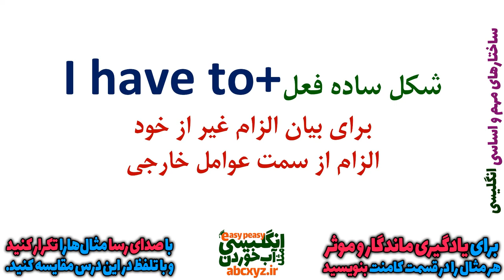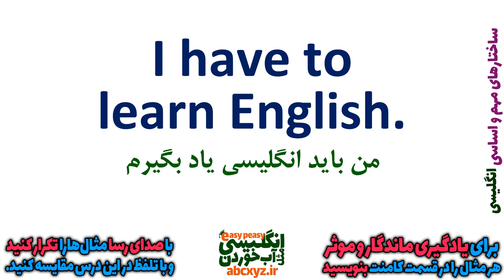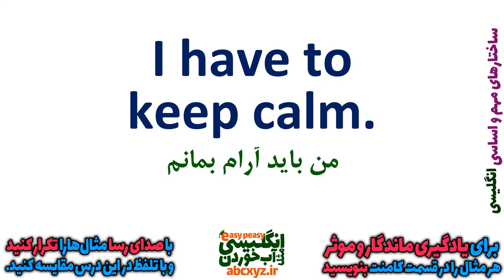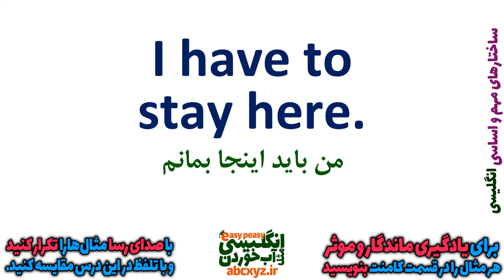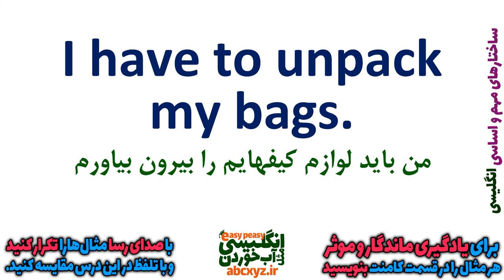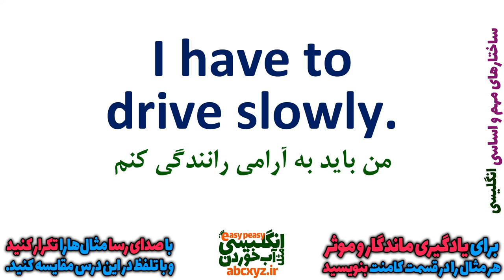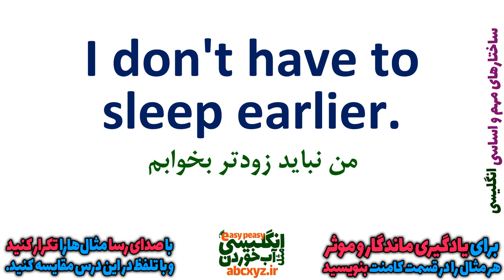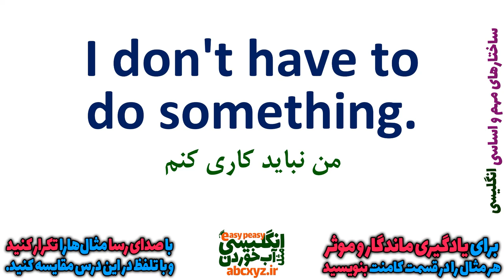ساختار های مهم مکالمه انگلیسی به فارسی | درس 8 | I have to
در این درس ساختار دیگری از ساختارهای مهم مکالمه انگلیسی به فارسی | درس 8 | I have to و همچنین جملات رایج و کاربردی برای بیان اجبار و الزام در انگلیسی رو برای شما بیان کرده ایم
دقت داشته باشید که همراه با این ساختار کاربردی انگلیسی جملات روزمه از مکالمات رایج انگلیسی برای شما بیان شده که با تمرین و استفاده از این جملات مهم و ضروری رشد و پیشرفت خوبی در یادگیری آسان زبان انگلیسی و در واقع مثل آب خوردن خواهد داشت